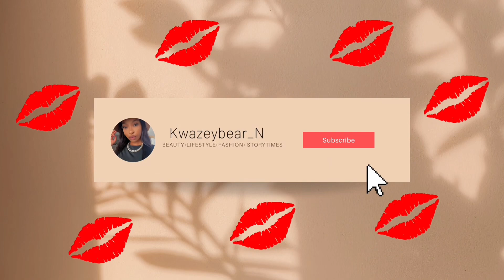Senzo Meyiwa Trial 7-11 Oct| NTINI finally DONE| TRACKER for Longwe| GININDA running??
Hey my Bears 🐻…. Court was stop & start this week. NTINI, is finally done and we’re now hearing evidence of Longwes Tracker…. For me State is leading Cart before horses, Longwe should’ve come first but oh well